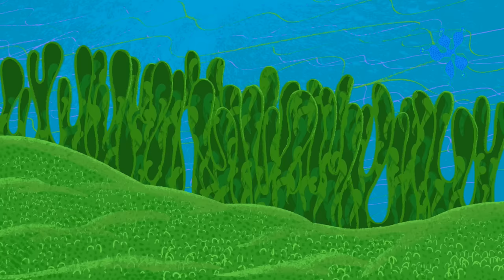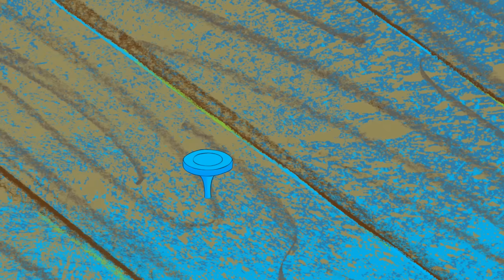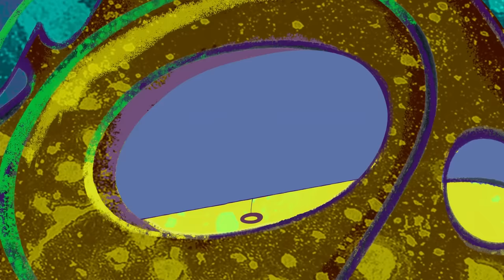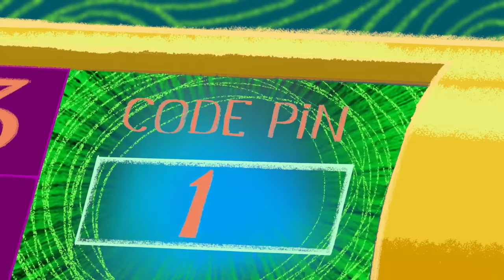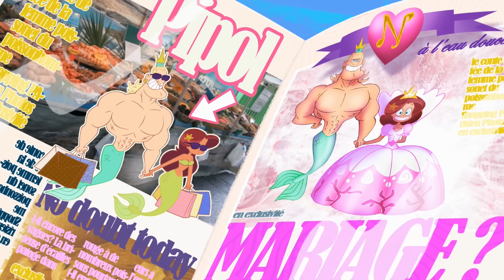Zig und Sharko 😮💥 Sharko zu einem Gegner 😮💥 Volledige aflevering in HD